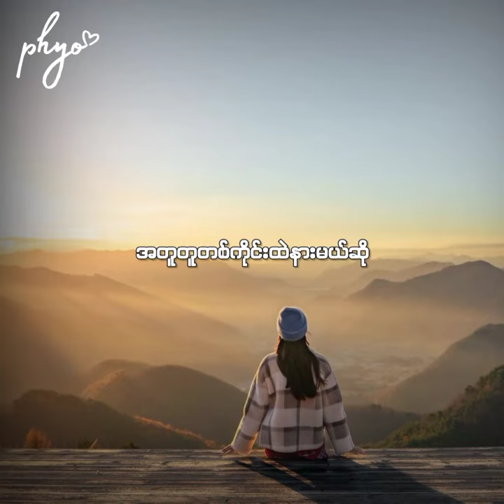ငှက် (Bird) - G Fatt / Myanmar Short Song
Song - ငှက် ( Bird )
Artist - G Fatt ft Ywal Ywal

Support Myanmar Songs.

Tags